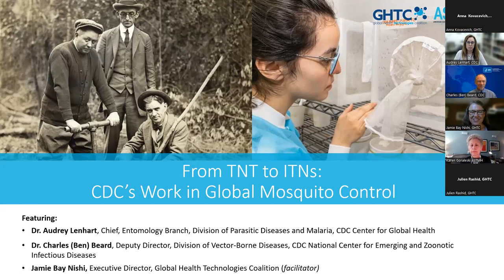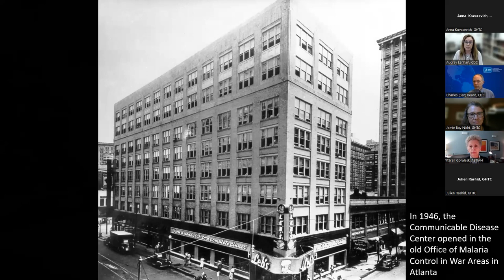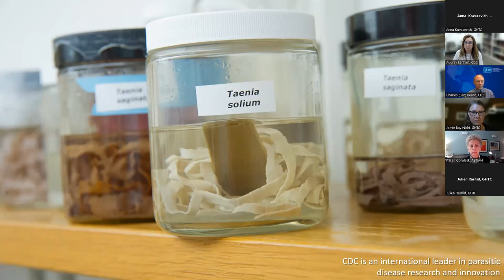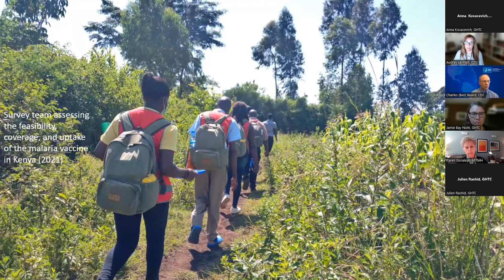From TNT to ITNs: CDC's Work in Global Mosquito Control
Virtual congressional briefing, held on August 9, 2022, on the Centers for Disease Control and Prevention's (CDC) work in global mosquito control. Event featured remarks from Dr. Audrey Lenhart, the Chief of the Entomology Branch for the Division of Parasitic Diseases and Malaria within the CDC Center for Global Health and Dr. Charles (Ben) Beard, Deputy Director of the Division of Vector-Borne Diseases within the CDC National Center for Emerging and Zoonotic Diseases. It was facilitated by Jamie Bay Nishi, Executive Director of the Global Health Technologies Coalition.